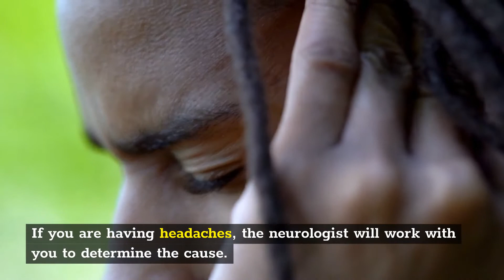Neurologist Brooklyn | Neurologist East New York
Neurologist East New York

1797 Pitkin Ave Suite #3001, Brooklyn, NY 11212, United States

Neurology specialists diagnose and treat problems with the nervous system, spinal cord and brain. The neurologist works with patients who have headaches and other types of pain that affect their daily life and make it hard for them to function day to day.

A neurology specialist understands the causes of problems with your nervous system and the best treatments for your condition. If you are having headaches, the neurologist will work with you to determine the cause.

Make your appointment today with your primary care doctor to determine whether you should be evaluated by one of Doral’s highly qualified neurologists in Brooklyn, NY.